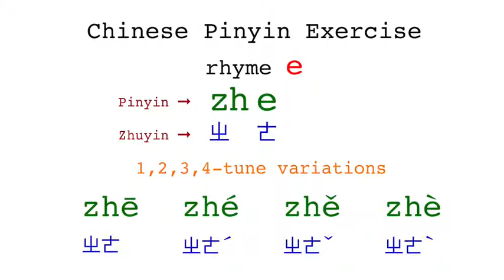Chinese pinyin with rhyme e